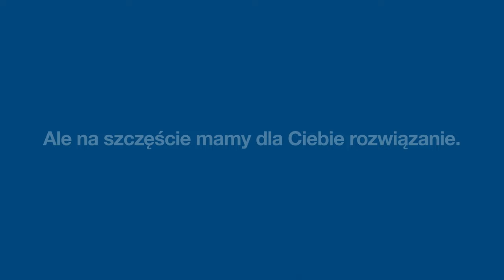Ograniczniki przepięć Hager – skuteczna ochrona instalacji elektrycznej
Zabezpieczenia przed przepięciami są niezbędne w każdym budynku i stanowią element ochrony przeciwpożarowej głównie w czasie burz i wyładowań atmosferycznych, wyładowań elektrostatycznych oraz procesów łączeniowych. Dzięki ogranicznikom przepięć zarówno instalacja elektryczna, jak i podłączone do niej urządzenia, są chronione przed uszkodzeniami. Ochrona przepięciowa Hager obejmuje ograniczniki przepięć kombinowane typów 1, 2 i 3, a także ograniczniki do ochrony multimediów i urządzeń komunikacyjnych.